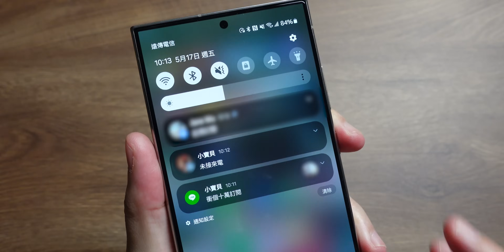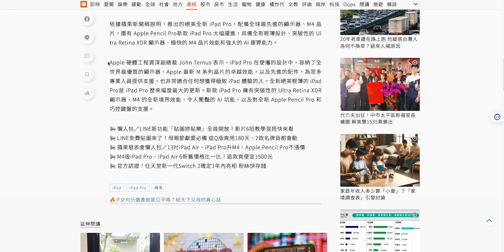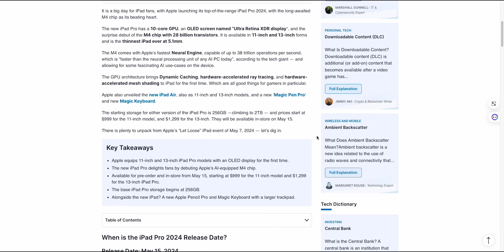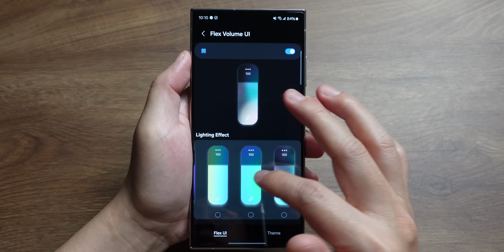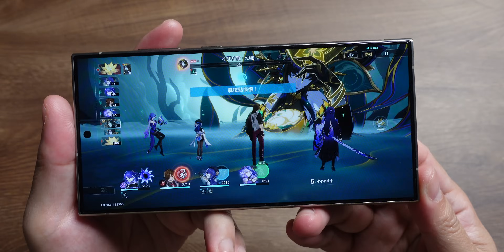S24 Ultra 長時間使用心得 - 希望保留到S25 Ultra的優點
繼上一部影片聊了S24 Ultra 17個我覺得可以做得更好的點之後，今天這部影片我想來聊聊S24 Ultra有哪些優點是我特別喜歡的，也希望這些優點可以保留到Galaxy S25 Ultra身上，就希望透過今天的影片，來給S25 Ultra一些小小的建議，希望他們不要砍掉這些優點！

00:00 Galaxy S24 Ultra / Galaxy S25 Ultra
00:21 好放HaveFun
00:33 外觀 顏色 鈦金屬 鈦灰色
01:05 手感 重量
01:24 螢幕 抗反光 抗反光塗層
01:58 超聲波指紋 指紋解鎖
02:33 One UI 雙開帳號 通知訊息 單手模式 長截圖
03:24 Moncia AI
05:05 Moncia AI 安裝方式
05:16 Good Lock One Hand Operation+ NotiStar Sound Assistant
06:07 電獺少女 Shorts Gboard 三星鍵盤 排版
06:36 相機表現 長焦微距 過熱
07:21 續航力 電池表現 效能表現
07:45 Galaxy S25 Ultra